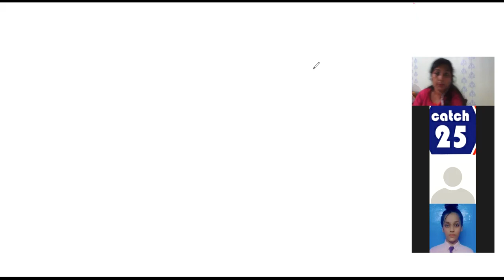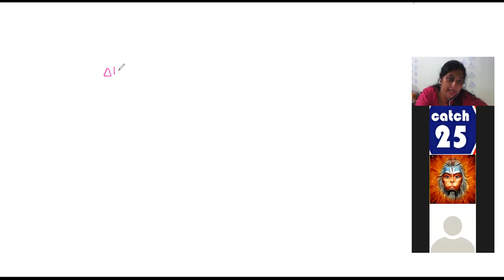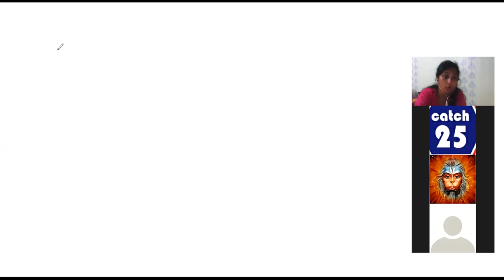L-4.4 | CET | CHEMICAL THERMODYNAMIC | CHEMISTRY- XII | PROF. VINITA SHIRKE | CATCH25